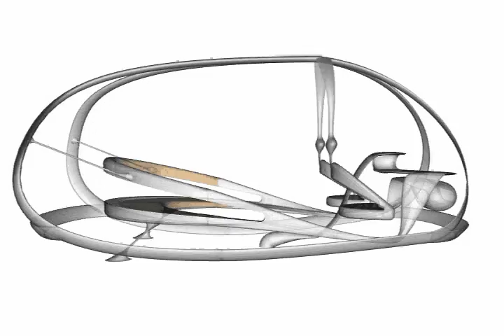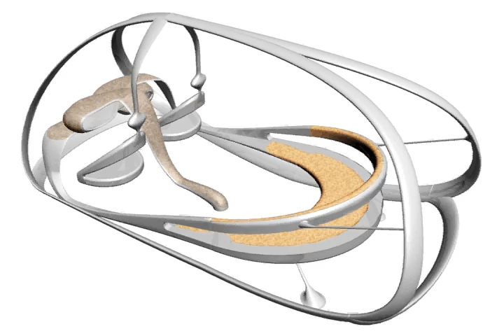Car Interior Design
A project by Laura Schaub and Gil Molho for IAC (International Automotive Components).
IAC develops and manufactures high-quality products for the global automotive industry. They were interested in how car interior could change in 20 years. What kind of changes can be expected,what changes in experience  while driving a car and what about safety?.
Design Academy Eindhoven.